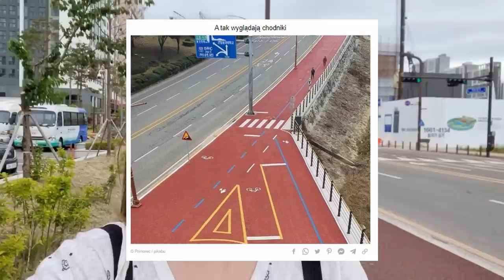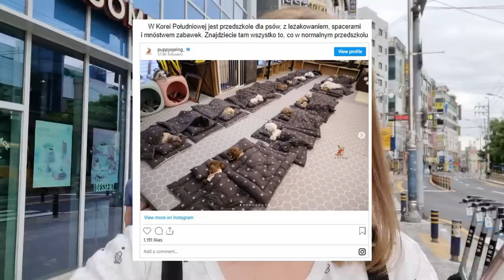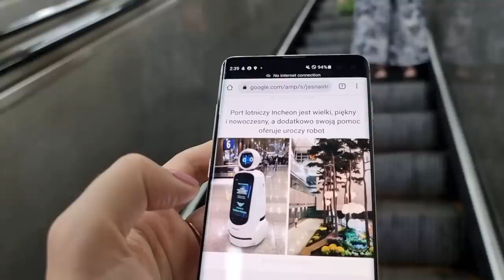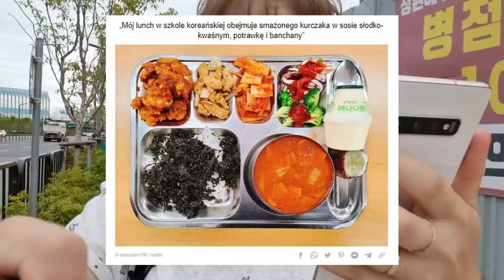Papier toaletowy na prezent, godzinne wesela, przedszkola dla psów - Czy to co piszą o Korei prawda?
Zapraszam na vloga o ciekawostkach o Korei! Sprawdzimy czy to co piszą w Internecie to prawda!